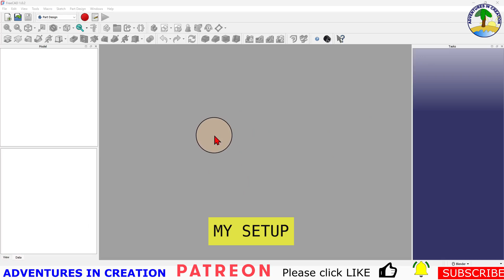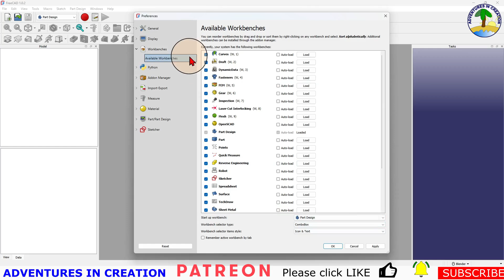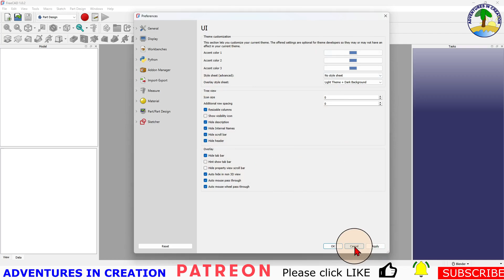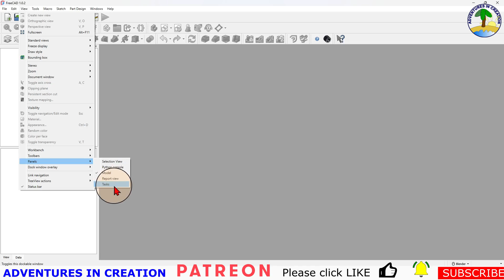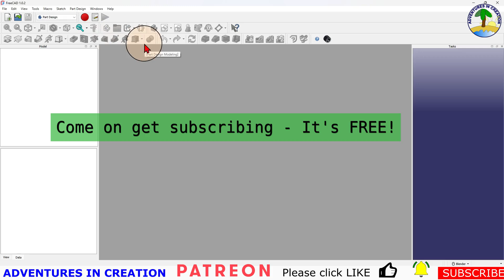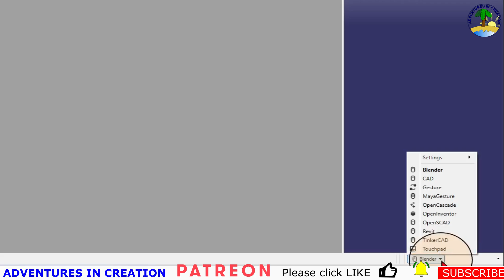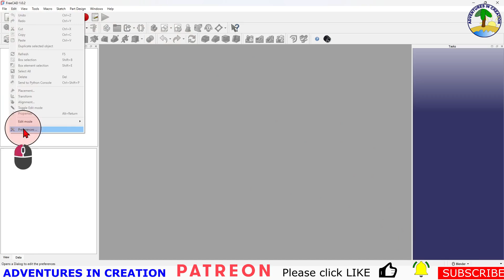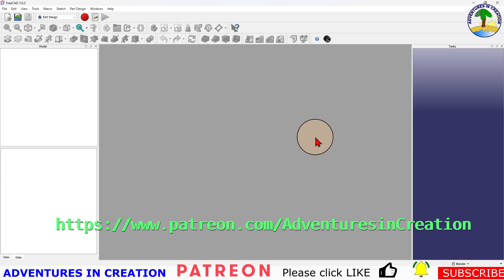Intro To FreeCAD My Setup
Welcome to AdventuresInCreation! In this video, we dive into FreeCAD v1.0 and my setup so you can see exactly why your screen looks different to mine. This video makes a good reference when you just want to remind yourself how to setup FreeCAD.

What You'll Learn in This Video:
All for V1.0

How to find your FreeCAD version
How to set up your preferences
How to select the mouse mode
How to move and reposition the icons in the toolbar.

Whether you're new to FreeCAD or looking to level up your skills, this project is perfect for anyone exploring 3D printing and design.

Let’s get creative together—happy designing! 🌟

Links in the video:
The Macro

WiFi USB Digital Handheld Microscope

Entina Tina2 Plus

3D Solutech Real Black 3D Printer PLA Filament